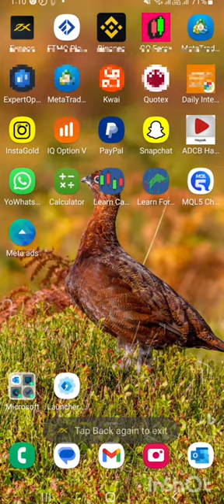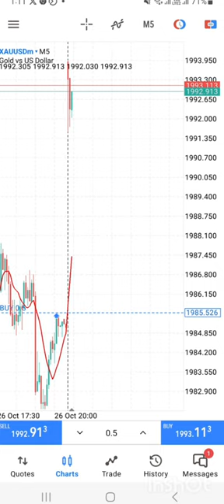Ethio forex ኢትዮ ፎረክስ ትርፋማ የኦንላይን ቢዝነስ